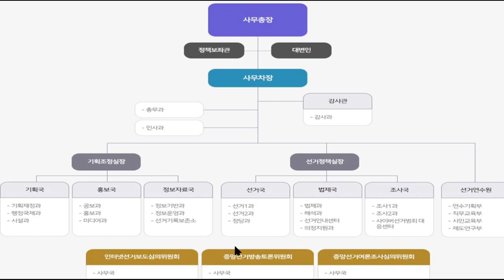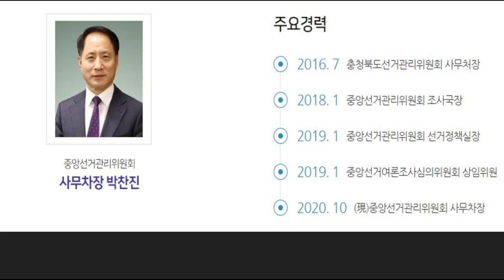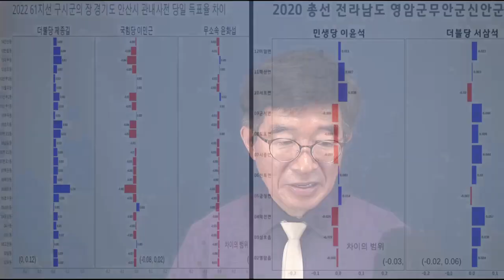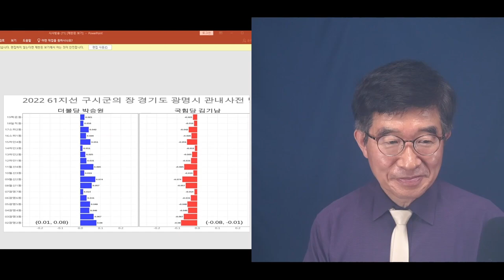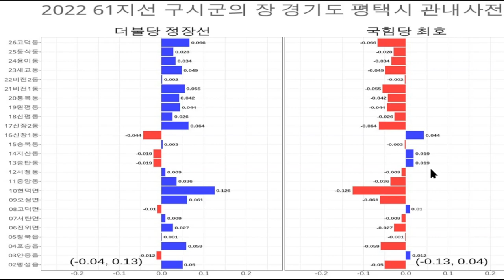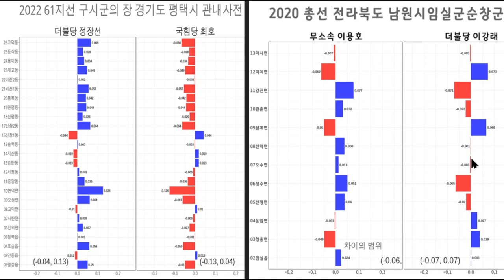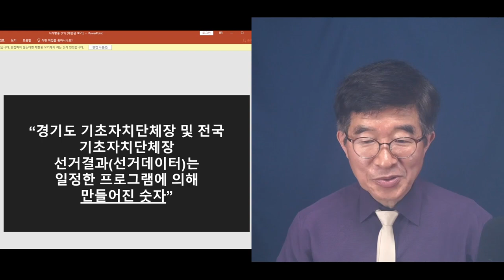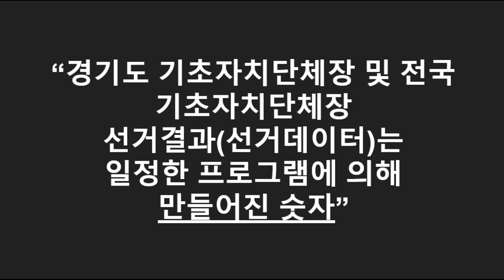사악함의 절정 / 국민을 뭐로 여기지 않고서야, 할 수 없는 일 / 전국 기초자치단체장(시장, 군수, 구청장) 선거, 모두 프로그램(전산조작) 가동 / [공병호TV]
Bitcoin : 3MTW849AkP2ftLeSK2teZHMmzLu7Z83s9U